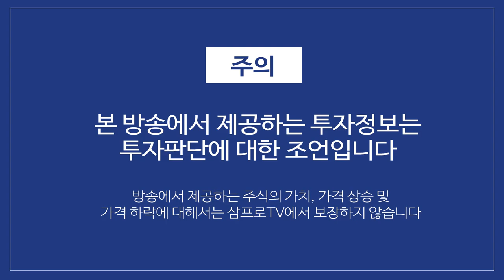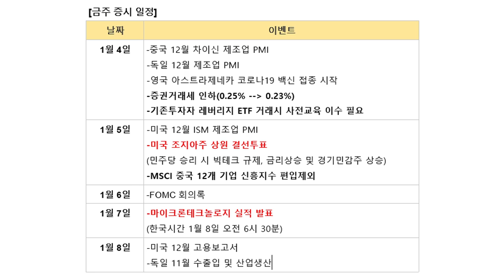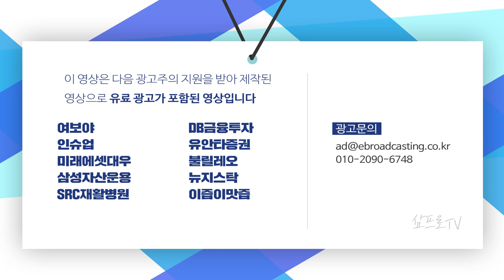삼성과 현대차의 협력으로 한국 경제 긍정적 영향 미칠지 주목해보자 f.이베스트투자증권 염승환 부장